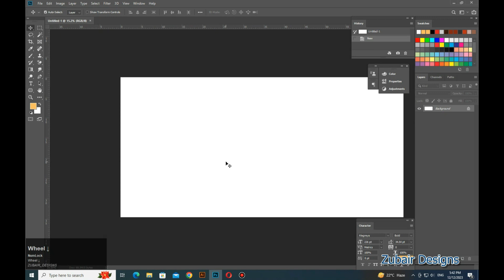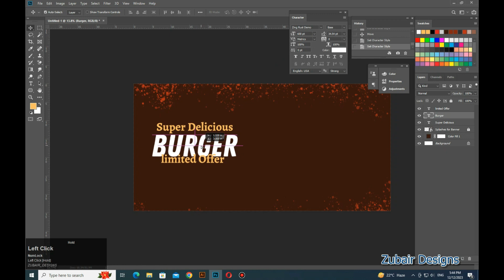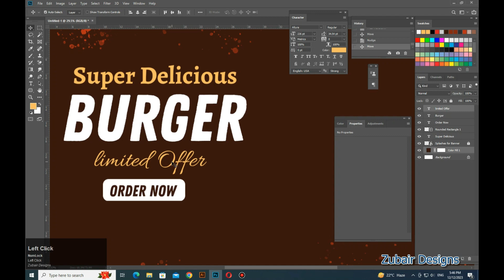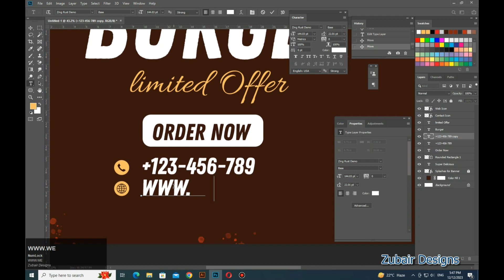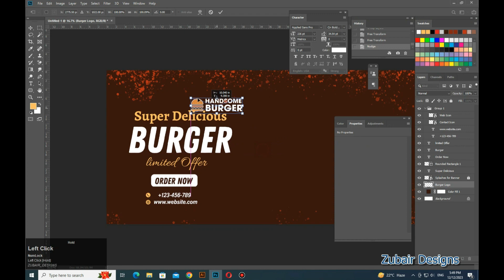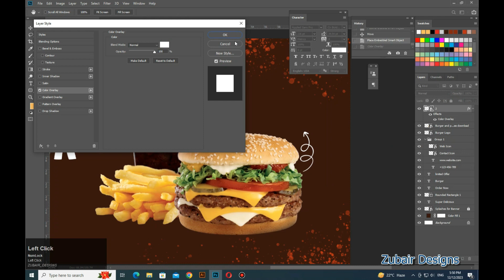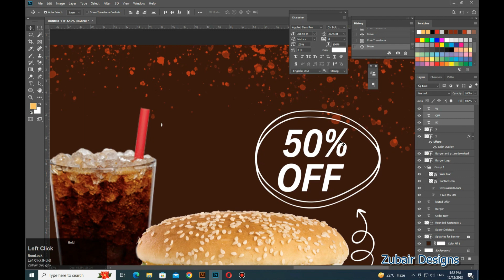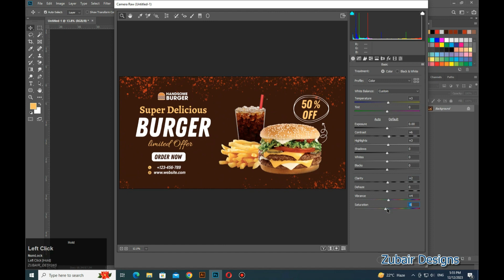How to Banner Design | Poster Design | Social Media Post Design | by Zubair Designs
Hi
My name is Muhammad Zubair and in this video, I am going to show you How to Banner Design | Poster Design | Social Media Post Design | by Zubair Designs

Every day I will post new and interesting videos for learning Photoshop and Illustrator.

 • How to Design Fresh Fruits Social Media Post in Photoshop CC | Zubair Designs | Social Media Post

 • How to Design Fresh Vegetable Social Media Post in Photoshop CC | Zubair Designs | Social Media Post